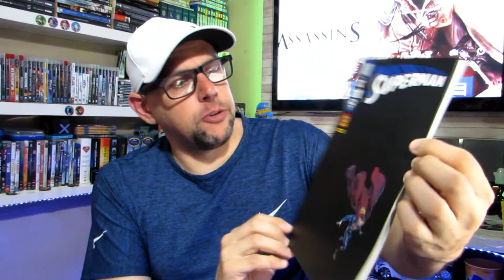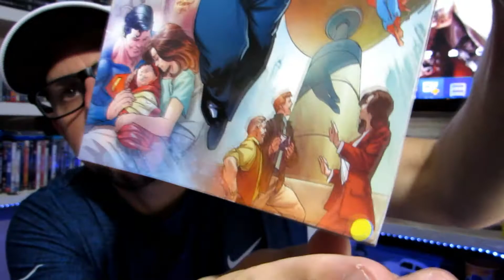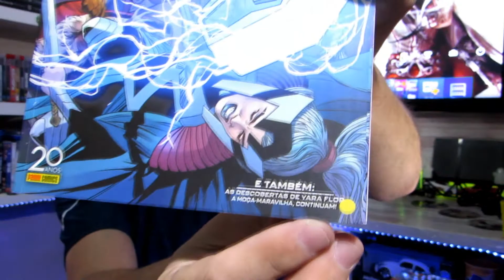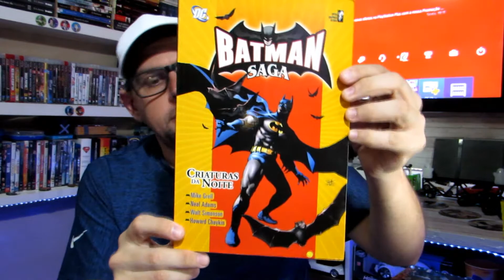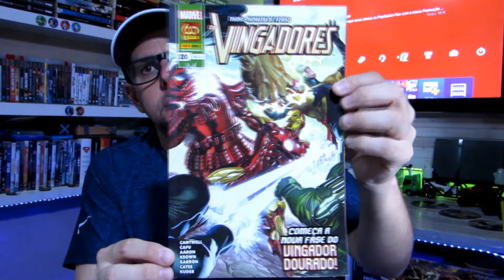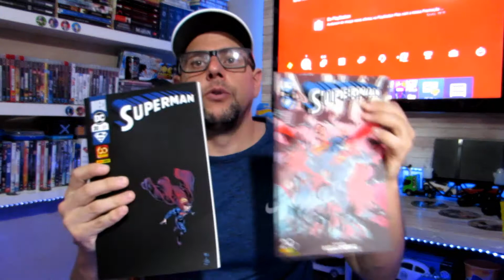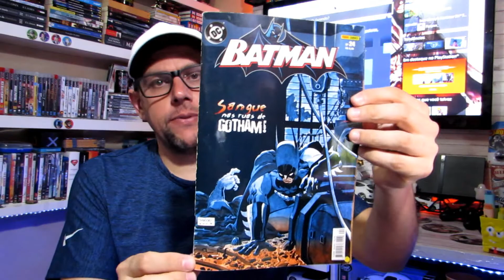MINHA COLEÇÃO DE HQS MARVEL E DC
Hqs batman
Hqs mulher maravilha
Hqs wonder woman
Hqs Superman
Hqs lanterna verde
Hqs Spider man
Hqs homem aranha
Hqs Green Lantern
Hqs avengers
Hqs vingadores
Hqs liga da justiça
Hqs justice league
Hqs thor
Hqs iron man
Hqs homem de ferro
Hqs capitão américa
Hqs Captain America

Parceiros:
Mike.

Lucas.
PSN: NAIFYX
Steam: NAIFYX